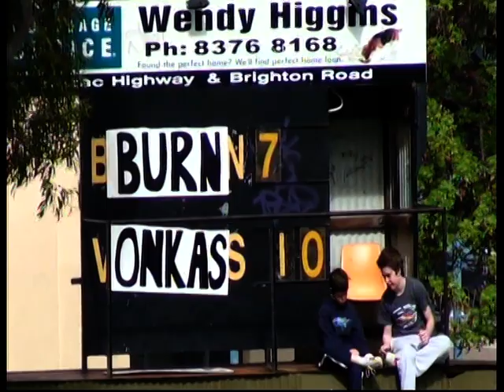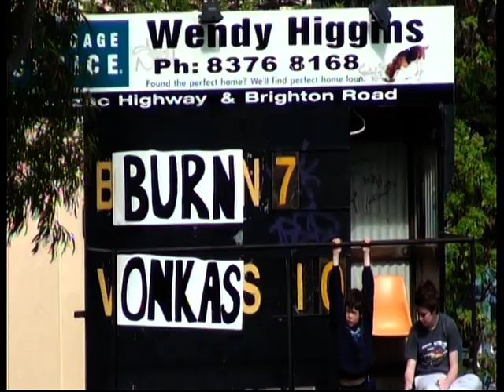Onkaparinga v Burnside 2 (Part 2)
2010 U14 Grand Final Onkaparinga v Burnside 2 (Part 2)